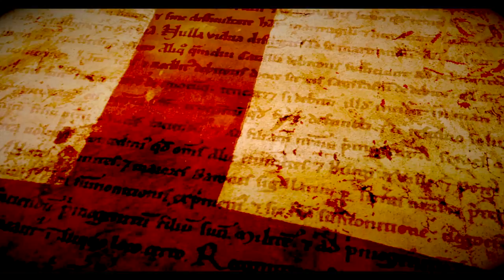Magna Carta Unlocked - Trailer [Official] (HD)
MAGNA CARTA UNLOCKED – A TEXT FOR OUR TIME?

Magna Carta, widely regarded as a foundational text of the British Constitution and an essential guarantor of basic freedoms, has inspired imitators across ages and across continents. The United Nations’ Universal Declaration of Human Rights of 1948 has been billed as a Magna Carta for the world, but to what extent is it right to see the Great Charter as a fount of freedom, democracy and rule of law, and how relevant is it today?

Tired of documentaries which over promise and under deliver? Yearning for more content and deeper analysis? Frustrated that so little attempt is made to relate the past to the present? So were we. So we decided to do something about it. This is the result an approach to history which dares to ask the question: why?